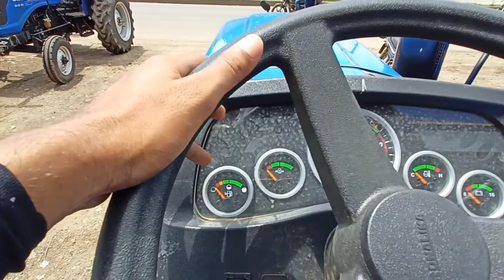2022 Sonalika Di 35 tractor full review and specification | इस ट्रैक्टर में 39 श्रेणी 2780cc इंजन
2022 Sonalika Di 35 tractor full review and specification | इस ट्रैक्टर में 39 श्रेणी 2780cc इंजन

Hello friends my name anil chakraborty today video Sonalika Di 35 tractor only about friendship video full watch... and.. like the video and subscribe to the channel kijye and up ne dosti ko v ser kijye..

sonalika di 35 Full review video
sonalika di 35 review
sonalika di 35 sikandar,
Sonalika di 35 modified,
sonalika di 35 new model 2022,
sonalika di 35 price,
sonalika di 35 vs swaraj 735,
sonalika di 35 mileage test,
sonalika di 35 cultivator,
 sonalika di 35 rotavator,
sonalika di 35 rx,
sonalika di 35 rx sikandar price 2022,
Sonalika di 42 rx,
sonalika dị 42 sikandar,
sonalika di 42 rx gear system,
Sonalika di 42 rx 4wd,
sonalika di 42 rx sikandar price,
sonalika di 42 chhatrapati,
sonalika di 42 rx sikander,
sonalika di 42 rx sikander mileage,
sonalika di 42 rx sikander rotavator,
sonalika di 42 rx mileage test,
sonalika 745 maharaja,
sonalika 745 4wd,
sonalika 745 rx new model 2021,
sonalika 745 chhatrapati,
sonalika 45 hp 4wd tractor price,
sonalika 745 model 2017,
Sonalika 45 hp tractor rotavator,
sonalika sikandar 45 hp tractor price,
Sonalika rx 47,
sonalika tiger 45 hp tractor,
Sonalika 745 rx sikander mileage,
sonalika di 745 ii rx tractor price,
sonalika 745 rx power plus,
sonalika di 47 rx,
sonalika di 47 rx 4wd price,
sonalika di 47 rx sikander,
sonalika di 47 rx 50 hp,
sonalika di 47 rx 4wd,
sonalika di 47 rx mileage test,
sonalika di 47 rx tractor tamil,
sonalika di 47 rx sikander 4wd price,
sonalika di 47 rx dlx,
sonalika di 47 rx price,
Sonalika di 50 rx,
sonalika di 50 rx new model 2022,
sonalika di 50 2022 model,
sonalika di 50 4wd,
sonalika di 50 modified,
sonalika di 50 sikandar price,
sonalika di 50 rx sikandar price,
sonalika di 50 sikandar,
sonalika di 50 vs swaraj 744 xt,
sonalika di 50 tiger,
sonalika di 55 tiger tractor,
sonalika di 55 tiger new model,
tractor full review,
sonalika di 55 tiger new modal,
tractor full review,
Sonalika di 55 tiger tractor review,
sonalika di 55 rx sikander,
sonalika di 55 4wd,
sonalika di 55 rx 4wd,
sonalika di 55 rx,
sonalika di 55 2022 mode,
sonalika di 55 4 by 4,
sonalika di 60 rx,
Sonalika di 60 rx mm super tractor,
sonalika di 60 rx mm,
Sonalika di 60 modified tractor,
sonalika di 60 4x4,
sonalika di 60 rx 4wd,
sonalika di 60 2022 model,
sonalika di 60 sikander,
sonalika di 60 dlx new model 2022,
sonalika di 60 vs swaraj 855,